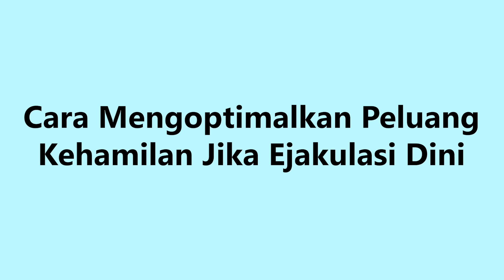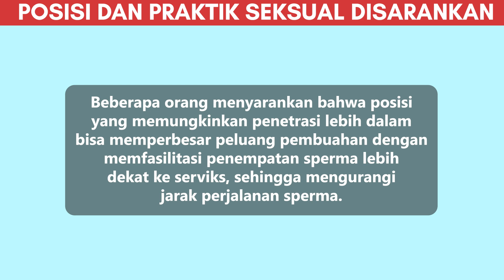Cara Mengoptimalkan Peluang Kehamilan Jika Ejakulasi Dini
Halo Bunda! Untuk meningkatkan peluang kehamilan, Anda perlu memahami konsepsi, masa subur, serta kondisi yang mendukung kelangsungan hidup sperma dan pembuahan sel telur.

Bagi pasangan yang mengalami ejakulasi dini, cara mengoptimalkan peluang kehamilan ini menjadi sangat penting karena implikasi jumlah sperma yang biasanya menurun.

Lalu bagaimana posisi dan praktik yang disarankan agar peluang berhasil meningkat? Tonton video ini sampai selesai!

00:00 Intro
00:25 Waktu yang Ideal Untuk Konsepsi
01:03 Faktor-Faktor yang Mempengaruhi Hidup Sperma
02:04 Posisi dan Praktik Seksual yang Disarankan

2️⃣ Tekan tombol like video ini 👍
3️⃣ Tulis komentarmu di bawah!